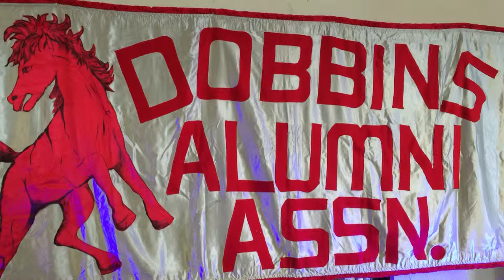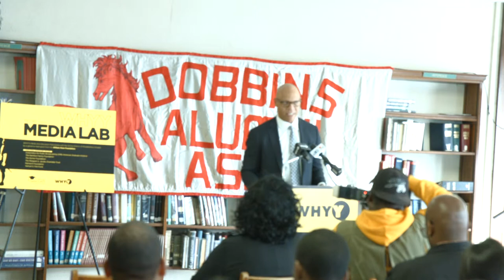Dobbins WHYY 20160701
Dobbins High School receives a new media lab from WHYY.